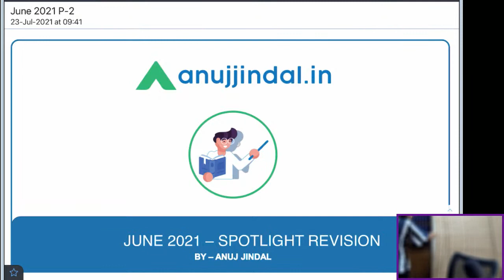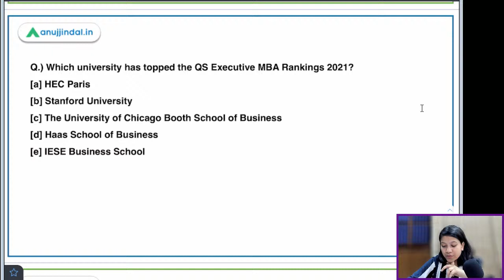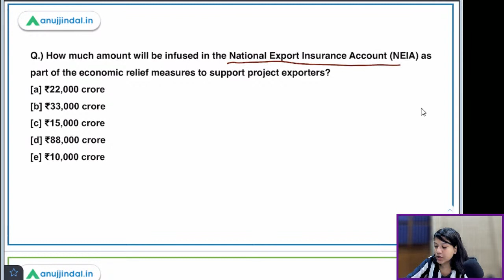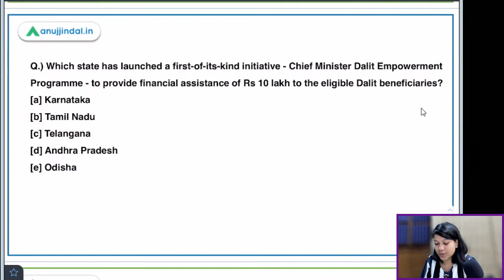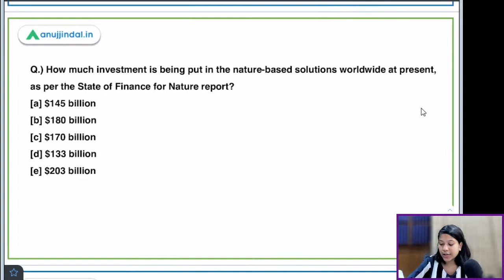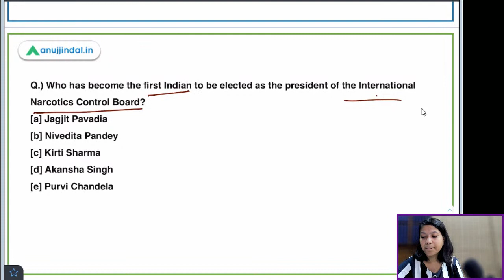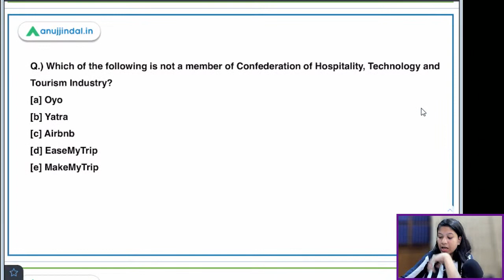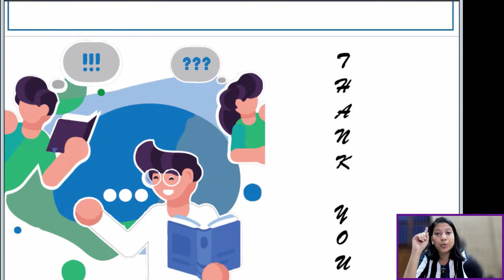NABARD Grade A & B 2021 | June 2021 Spotlight Revision by - Neha Gupta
In this video, I am going to revise all the questions of current affairs for the month of June 2021 for the upcoming NABARD Grade A & B 2021 exam.